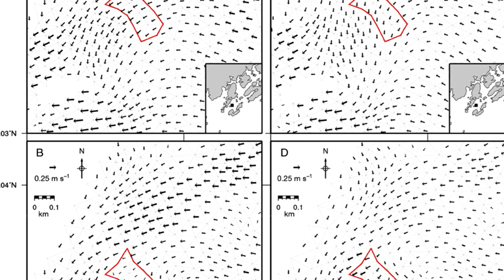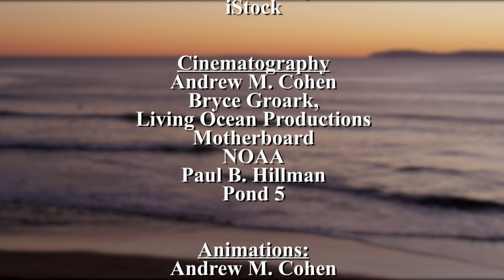Fish Story by Aquarium of the Pacific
The global demand for seafood continues to increase along with the population. Wild-capture fisheries cannot meet the growing demand alone. There is great potential to reduce pressure land-based resources by farming fish in the ocean. Aquaculture can take pressure off of wild stocks and reduce the carbon footprint associated with seafood. According to the UN Food and Agriculture Organization, the U.S. has the most area suitable for environmentally responsible marine aquaculture within its exclusive economic zone, but it lags behind the rest of the world in marine aquaculture production. Marine aquaculture will play an increasingly important role in a healthful and environmentally responsible food supply, but what role will California play?